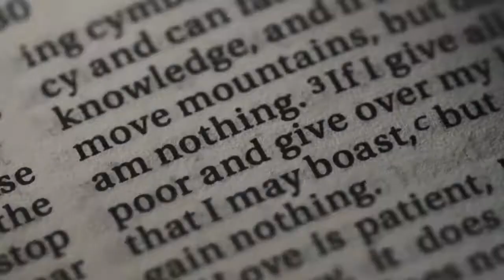Mikee Pre Debut | Antigo de la Cumbre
Life is an Event, Make it Timeless ✨

Antigo de la Cumbre offers gorgeous Antique Spanish inspired venues for all kinds of events! From charming garden weddings to grand seminars or conventions, WE HAVE IT ALL!

Video by: Artofgelo